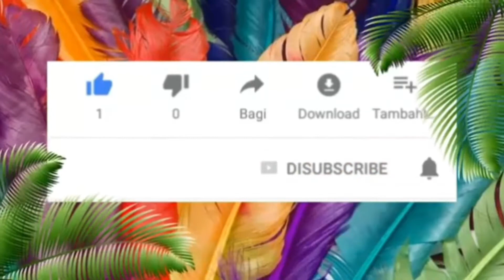SPEND THE DAY WITH ME/rodzcastro